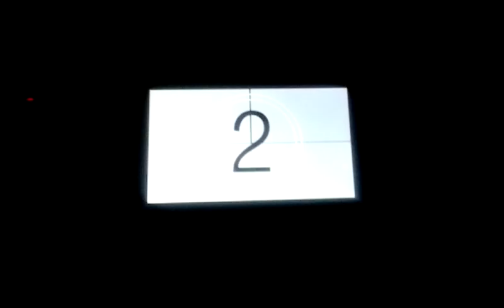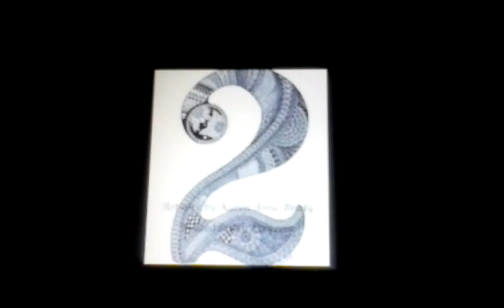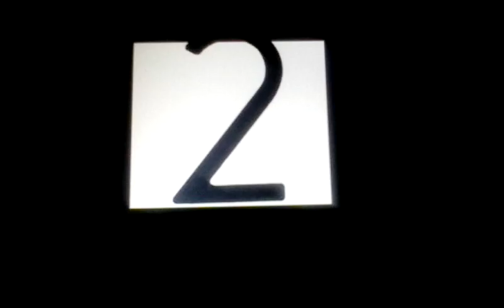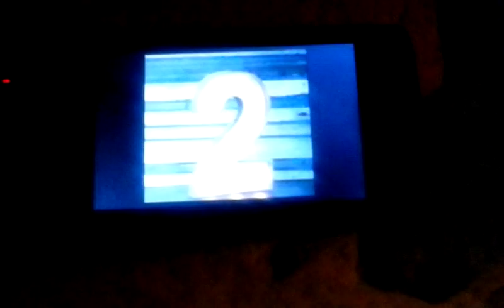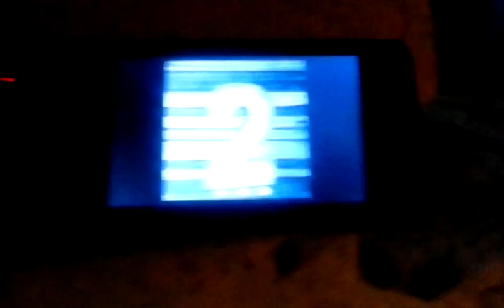Second chance by Dominic Anicola and New facade live 6_13_86 phila